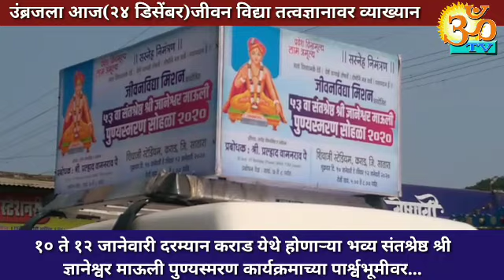उंब्रजला आज(२४ डिसेंबर) रोजी जीवन विद्या तत्वज्ञानावर संतोष तोत्रे यांचे व्याख्यान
जीवन विद्या मिशनच्या वतीने कराड येथे जानेवारीत होणाऱ्या भव्य समाज प्रबोधन व किर्तन सोहळा कार्यक्रमाच्या पार्श्वभूमीवर मंगळवारी २४ डिसेंबर रोजी सायं ६ वा. उंब्रज येथील बाजारपेठत जीवन विद्या मिशनचे विश्वस्त संतोष तोत्रे यांचे जीवन विद्या तत्वज्ञानावर व्याख्यान होणार आहे. याचा लाभ ग्रामस्थांनी घ्यावा असे आवाहन प्रकाश मुसळे यांनी केले आहे.
    जीवन विद्या मिशनच्या वतीने १० ते १२ जानेवारी दरम्यान संतश्रेष्ठ श्री ज्ञानेश्वर माऊली यांचा पुण्यस्मरण महोत्सव भव्य स्वरूपात साजरा केला जाणार असून श्री प्रल्हाद वामनराव पै यांच्या उपस्थितीत  प्रबोधनात्मक कार्यक्रम होणार आहे. तत्पूर्वी या अनुषंगाने २४ डिसेंबर  रोजी उंब्रज येथे संतोष तोत्रे यांचे जीवन विद्या तत्वज्ञानावर व्याख्यान होणार आहे.